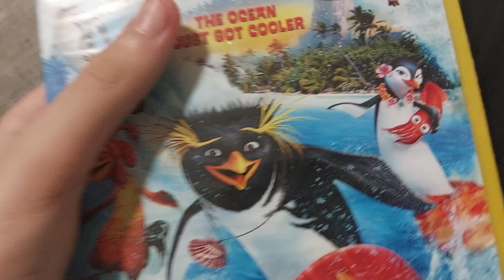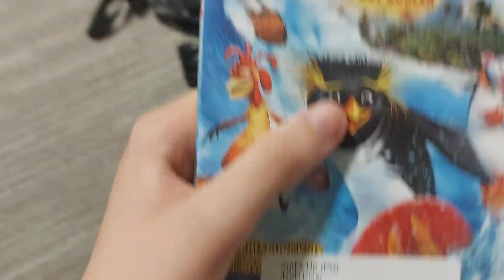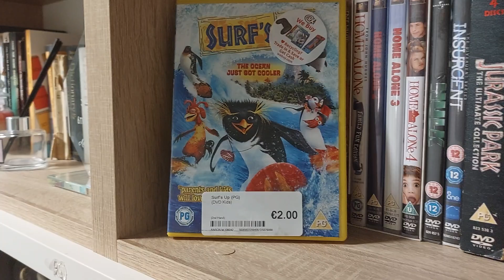DVD 416: Surf's Up (2007)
This is a DVD Review of Surf's Up (2007).